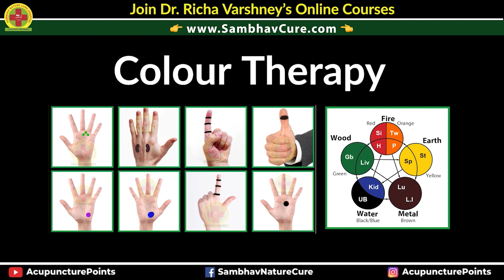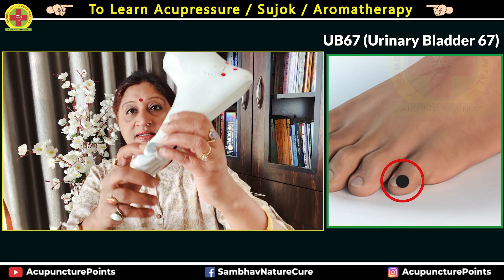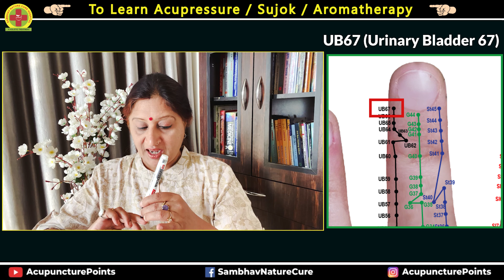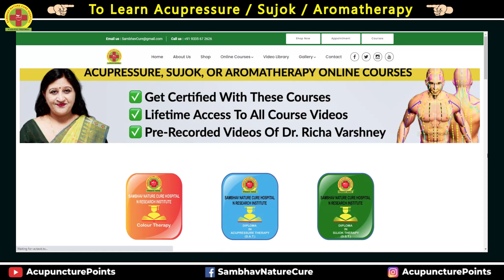How To Remove Fat Deposits On Eyelids || Acupressure For Xanthelasmas || Cholesterol Eye Deposit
Learn How To Remove Fat Deposits On Eyelids & Acupressure For Xanthelasmas. Also learn Cholesterol Eye Deposit Removal By Acupressure Points.

Answers You will Find in this Video
- Acupressure For Fat Deposit Around Eyes,
- Fat Deposit Near Eye,
- Cholesterol Deposits On Eyelids
- Cholesterol Deposit Removal,
- Cholesterol Deposits Around Eyes
- Cholesterol Deposits Under Eyes